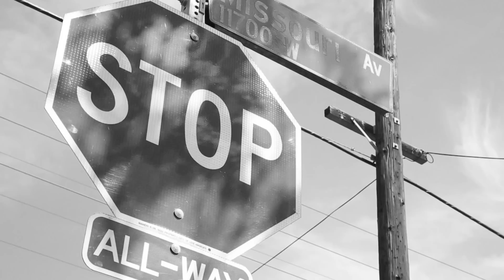Selfie Stick Fails with Lauren Elizabeth, Jonah Green and itsmePaulina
America's got a new weapon in our hands. It's called the selfie stick. Find out what happens to this couple when bae takes it one selfie too far. Have you ever had a selfie-related injury?
SELFIES YOU CAN'T TAKE BACK!

Produced by Matt Demblowski and Nihar Patel
Written by Carly Schulman, Jason Reich and Nihar Patel
Director: Nihar Patel
Director of Photography: Michael Street
Editor: Richard Lowe
Art Department/Props: Sid Nicholson
Assistant Camera Operator: Craig Samuels
Sound Mixer: Nick Ronzio

→ follow AwesomenessTV! ←